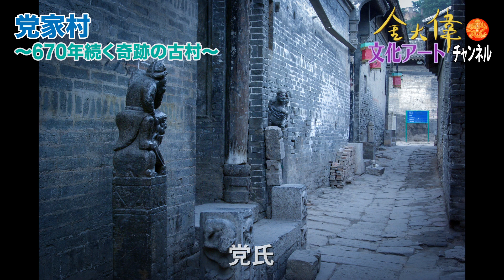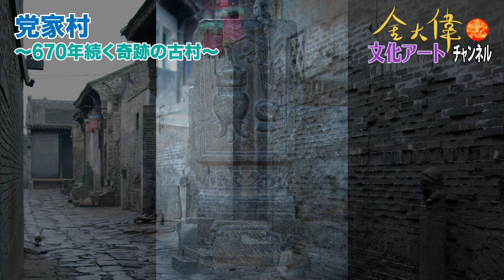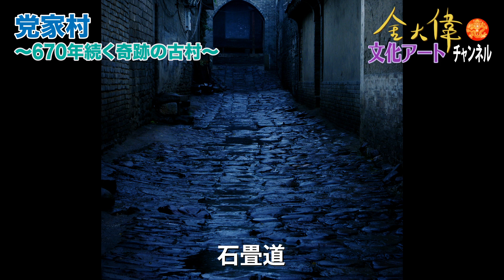党家村 〜670年続く奇跡の古村〜 金 大偉文化アートチャンネルNo.0036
● 兵馬俑で知られる中国の西安から２００キローの所に、党家村とい古い村落があります。東方民家の博物館と言われるこの村は、６７０年の歴史を持つ。北方民宅の特徴のある四合院の住居が点在し、美しい石畳の道が広がっています。タイムスリップで古代の世界に辿り着いたような感覚は今でもはっきり思い浮かびます。また村の人々は、古代の一族としての共同体の意識が、今でも続いているように感じます。今回はこの古き村を様々な視点で探求したいと思います。

● 文化アートチャンネルについて
アート表現の体験と文化世界における様々な関係性をトークでお届けるスペシャルチャンネルです。芸術と社会と人間、そして多様な文化との接点を探り、国境を越える多次元の視点と新しい方向性や良き知恵などを探求していきます。

撮影、編集：菅井康博
写真撮影、資料映像、イメージ映像：TAII Project
協力：ミディレコード、TP STUDIO、ミディクリエティブ
KIN TAII ART MEETING、他
企画／制作：TAII Project
使用曲：「Peace」、「後花園的幻視」、「Freedom」、「Inner Consciousness」作曲：金大偉. Music by kintaii

関連配信：
● 秘境の古村落「宏村」
　〜古代へのタイムスリップ〜

●平遥古城を歩く
〜600年前の建築遺産〜